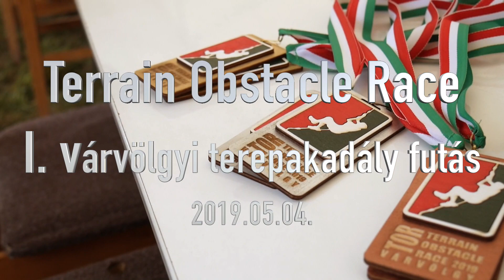I. várvölgyi terepakadály futás 2019.05.04.